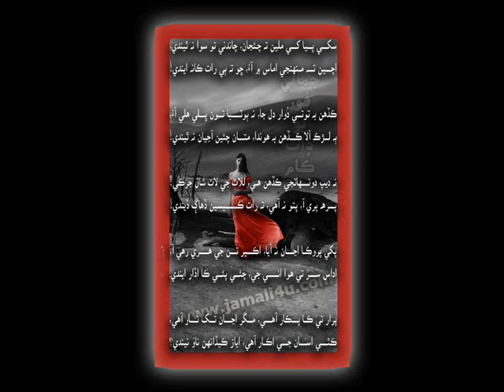sindhi sms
sindhi sms : composer by imran and masood soomro